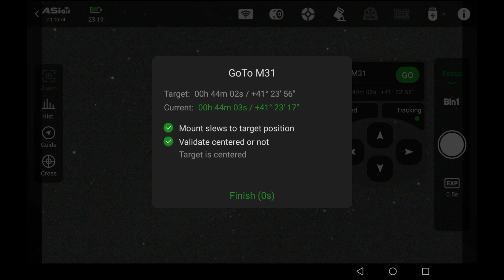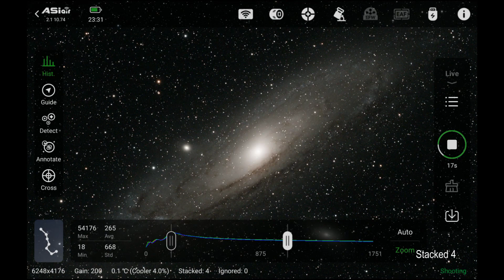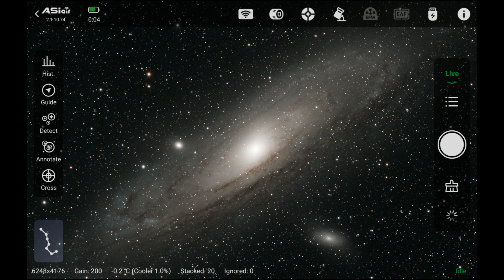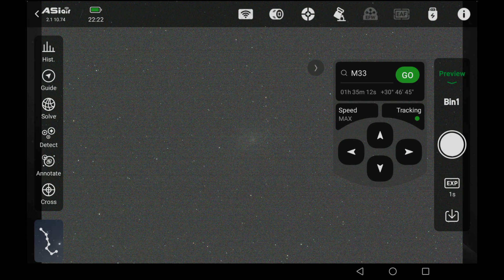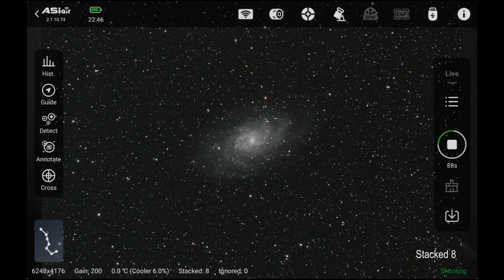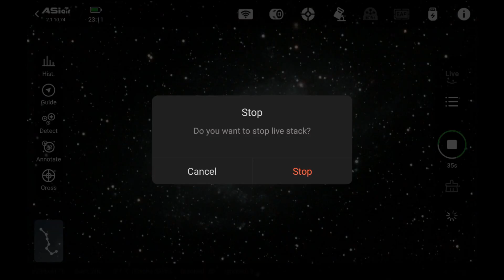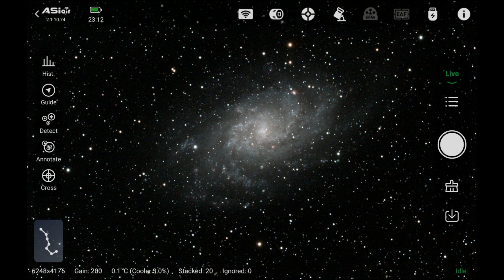M31 Andromeda and M33 Triangulum Live Stack with ASiAir (revised version)